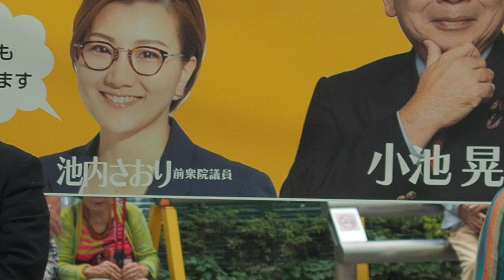2019.09.21「小池晃 と街角トーク with 池内さおり」: 開会【1/14】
「小池晃 と街角トーク with 池内さおり」

言いたい！
聞きたい！
共産党！

◉小池 晃 参議院議員（党書記局長）
◉池内さおり 前衆議院議員（東京12区）

日時：2019年9月21日（土）16:30 ～ 15:30
場所：JR赤羽駅東口 赤羽スズラン商店街 ダイエー赤羽店前
主催：日本共産党東京都委員会／北地区委員会